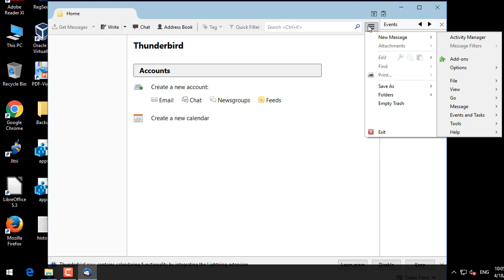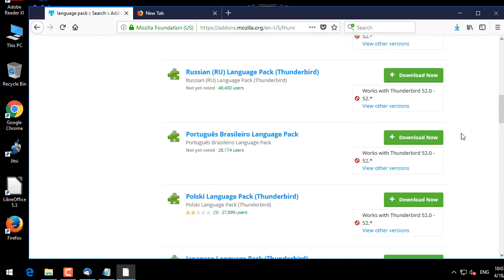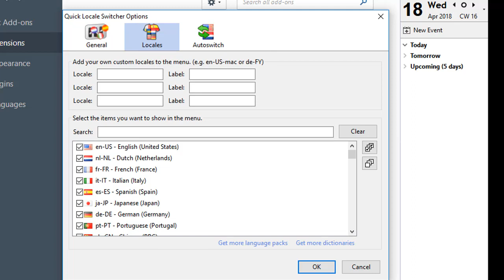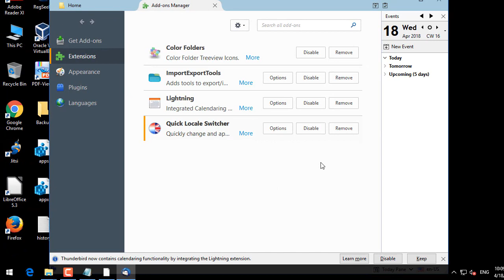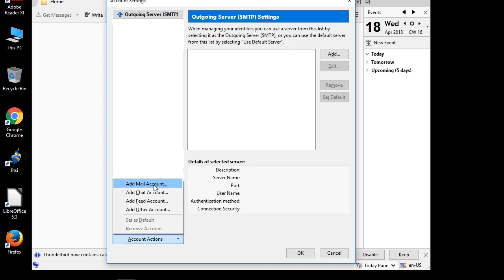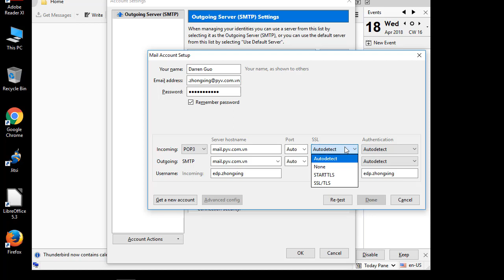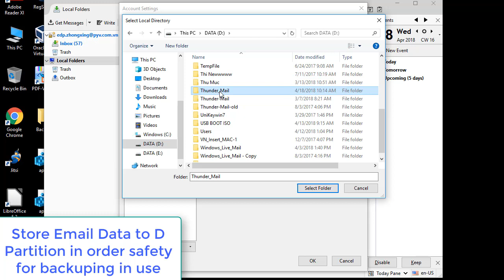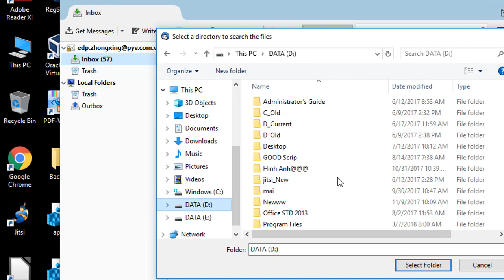💻🖥 How to use Mozilla ThunderBird Mail and setting Tutorial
Addons Mozilla

In this Video, i want to show you all the mozilla thunderbird necessary tutorial
Mozilla thunderbird tutorial
* At first, you should download all the add on files above.
01 Mozilla thunderbird switch language
02 Mozilla thunderbird create new account ( profile )
03 Mozilla thunderbird import windows live mail Data